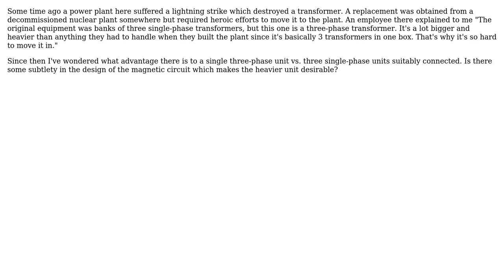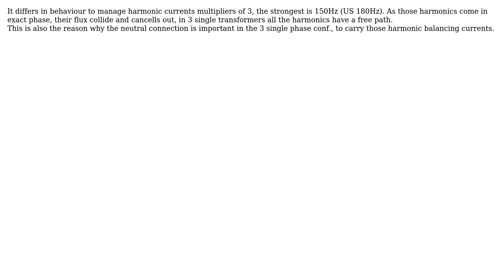Electronics: Three-phase transformer vs. three single-phase transformers (2 Solutions!!)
Electronics: Three-phase transformer vs. three single-phase transformers

With thanks & praise to God, and with thanks to the many people who have made this project possible! | Content (except music & images) licensed under CC BY-SA | Music | Images & others | With thanks to user wb3iqe user Marko Bursic user jp314 and the Stack Exchange Network Trademarks are property of their respective owners. You are responsible for your own actions.